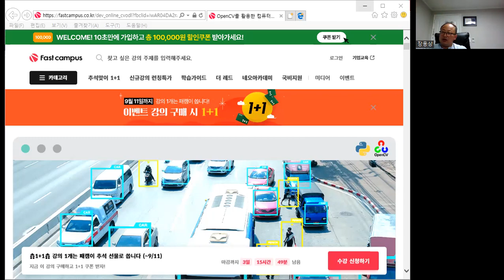로또1등담첨의행운 당신에게행운이란 로또당첨꿈